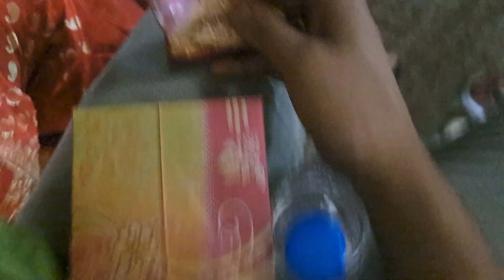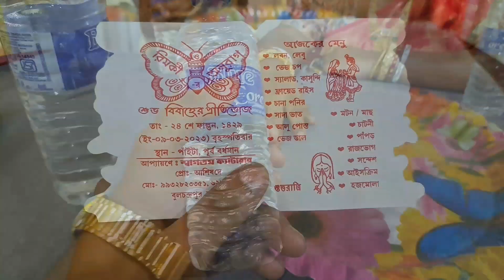finally riku dar biye 🥳🥳🥳🥳